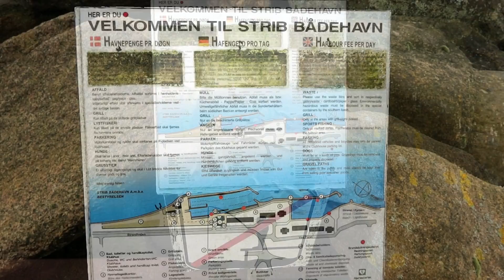Alkabukó / Søkonge / Little Auk, Dánia - Strib (2019.12.03.)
Videó: Orbán Zoltán

A madármegfigyelés világviszonylatban is egyre népszerűbb aktív szabadidő eltöltési forma, aminek Magyarországon is mind több követője van. Az MME YouTube csatorna "Ritka madarak megfigyelése itthon és külföldön" válogatásban a távcsöves madarászok számára érdekes vagy tanulságos felvételeket tesszük közzé. Utóbbiakban (ezek címében szerepel a "tviccs" kifejezés) a hangsúly nem a közeli vagy látványos madárfelvételekben, hanem a gyakran távoli pontként is alig-alig látható madarak megfigyelési körülményeinek bemutatásában van.
Elnézést, ha emiatt némely felvétel minősége elmarad az elvárhatótól!
/ Birdwatching is an increasingly popular form of active leisure time in the world, which is becoming more and more popular in Hungary as well. In the "Rare bird watching in Hungary and abroad" selection of the BirdLife Hungary YouTube chanel we published interesting or informative footages for birdwatchers. In the latter (in the titles of these type of videos can be found the "twitch" phrase) the emphasis is not on the close-up or spectacular bird shots, but on the observation conditions of the birds, which are often barely visible as a distant point.
Sorry if this causes some of the recording quality to be lower than expected!

Felvétel: Canon EOS 7D Mark II + Canon 100-400 mm / f 4,5-5,6 L IS II, Canon Extender EF 1,4x III; Swarovski CT 101 Carbon Tripod állvány, Manfrotto 701HDV videó fej; Canon PowerShot G5X MII.